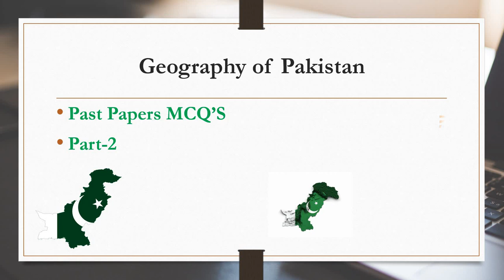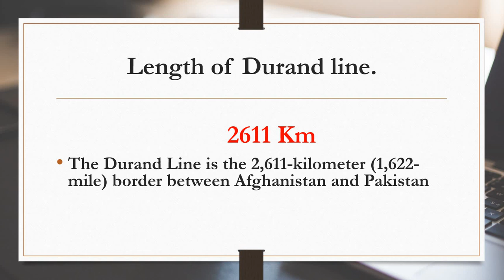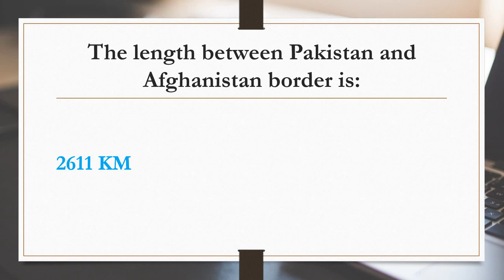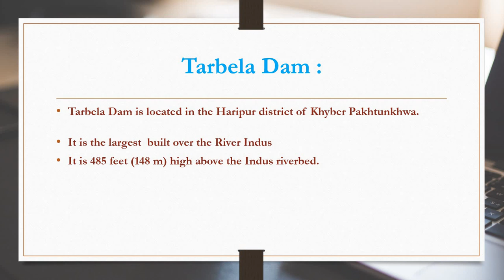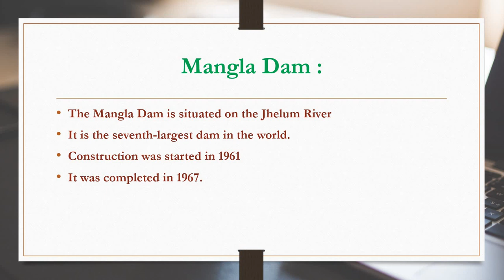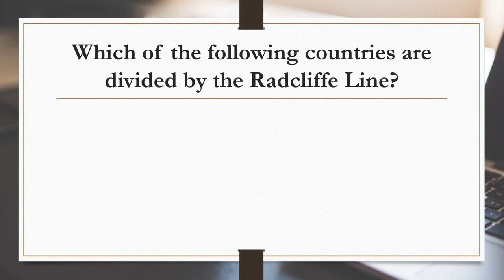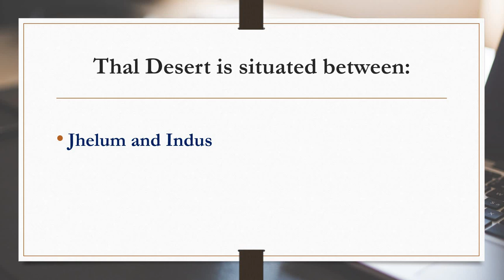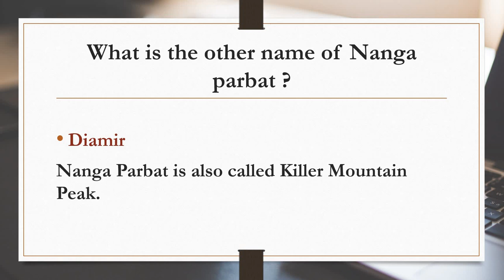Top Geography of Pakistan MCQ's Part-2 || Important MCQ's for Upcoming Test 2024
Books_Materials :
1. PPSC Imtiaz Shahid 97 Edition
2. 1 paper MCQ’s Guides by Caravan
3. Advance One Liner By Iqra Shahid Book
4.  Pak Study Important 1700 MCQ's Book
5. Every Day Science 1320 Important MCQ's Book
00:00 Intro
00:07 Community Tab
00:24 Geography of pakistan
02:34 Past Papers MCQ's
03:00 Tarbela Dam
03:20 Tarbela Dam Details
04:16 Mangla Dam Details
06:10 End
For any Query Drop a message in a comment box.
OR
I hope you learned something from this video.